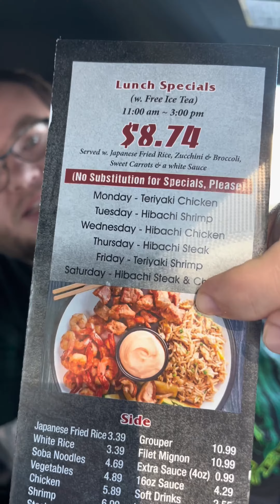Tokyo Express In Hillsborough NC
Tokyo Express in Hillsborough Nc food review